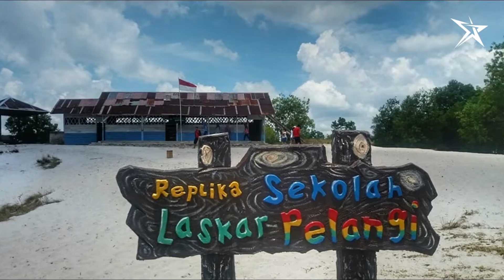WISATA BANGKA BELITUNG JAMAN NOW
Berikut daftar spot foto yang wajib dilakukan saat berkunjung wisata ke Bangka Belitung. cek sampai habis gaess..